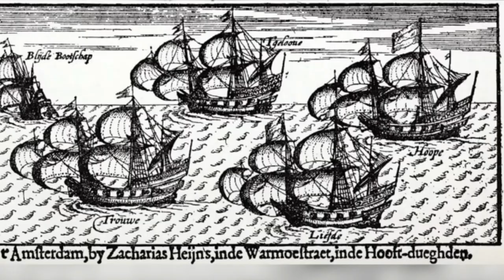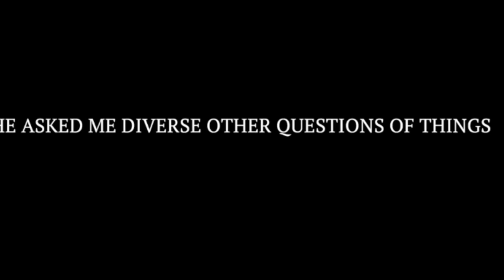SHOGUN СЁГУН: Объяснение НАСТОЯЩЕЙ ИСТОРИИ Джона Блэкторна John Blackthorne